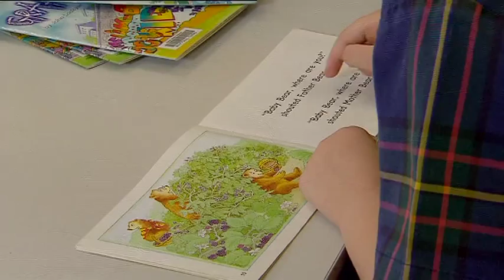The Network Ten 2013 Showcase Award for Excellence in the Early & Primary Years: Ascot State School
School: Ascot State School
Program: 'Good to great expectations'

Ascot State School is turning good results into great ones, thanks to its whole-school approach to improve reading results from Prep to Year 7. Teachers and families are all working to support students, learning reading strategies to bring out the best in youngsters who are soaking up their literary lessons. Teachers use school data to set individual goals and learning targets from Prep to Year 7, targeting work where it's needed most. And while the school set its own standards high, it's also achieving on a national scale with better improvement rates in NAPLAN for early childhood literacy.